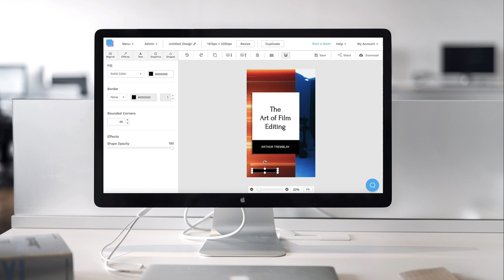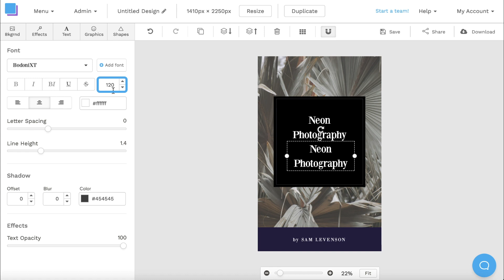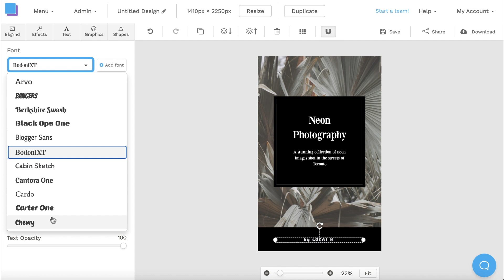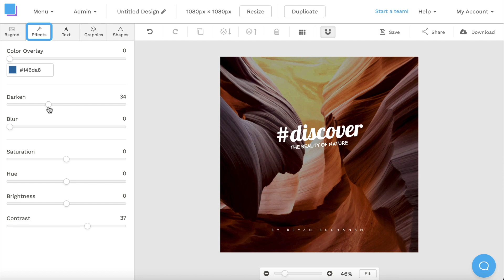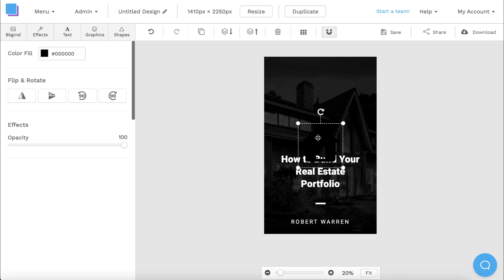How to Make an eBook Cover in Snappa + Free Templates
In this video, I show you how to create an eBook cover using free customizable templates.

0:00 eBooks
0:21 Intro
0:39 Snappa: Free Graphic Design Software
0:51 eBook Cover Size / Dimensions
0:57 Free eBook Cover Templates
1:14 eBook Cover Design Tutorial
2:47 How to Save & Download an eBook Cover
3:05 How to Resize an eBook Cover
3:27 How to Add Effects to Photos / Images
3:42 How to Customize an eBook Cover
4:11 Outro